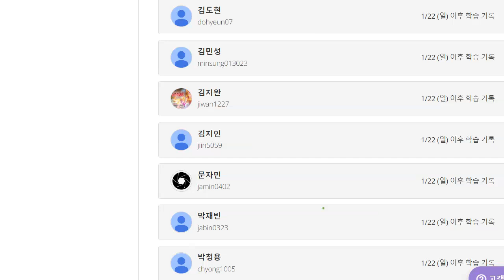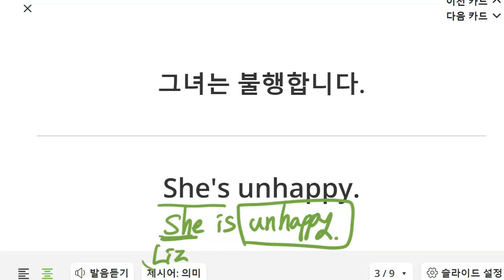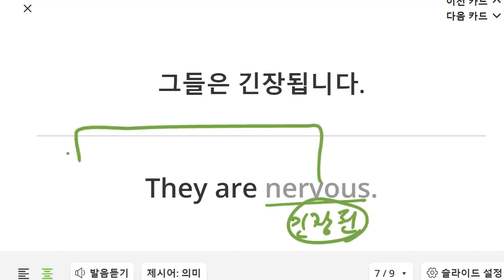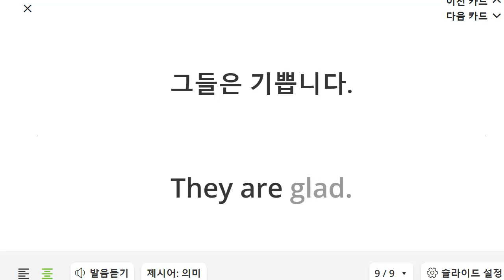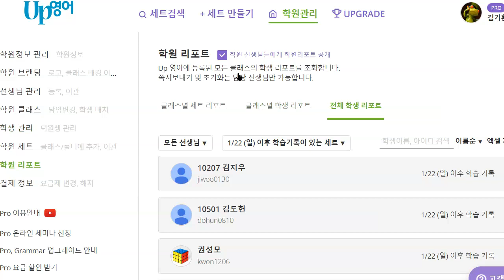박재빈 2023 01 30 초등 중급 어휘 보카 말하기 성취도 90